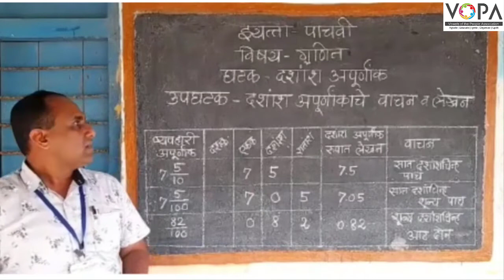५ वी | शिष्यवृत्ती | गणित | दशांश अपूर्णांक वाचन लेखन | प्रस्तावना | V-School